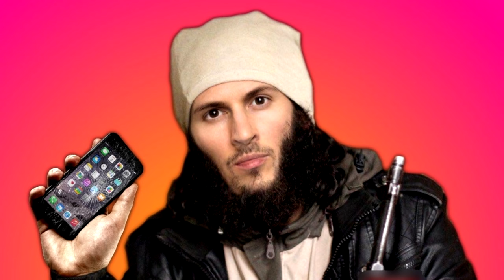😮 Не хотите горькую ж , будете целовать сапоги.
2:37 - Нужно было  оккупировать Грузию
3:16 - Нужно было поручить Корею уничтожить США
не плохо было бы уничтожить США
3:28 - С.Корея - кусок фекалий
5:07 - В Армении происходит маразм
7:30 - Население  Северной  Кореи не должно жрать
8:00 - Украина - кусок дерьма
8:06 - Россия гарант выживание Армении
8:19 - Народ, стоящий  за Пашиняном - все тупые кретины
9:46 - Путин точно зальёт кровью улицы страны
9:20 - Франция страна победивших геев
10:24- Саргсян должен был залить кровью всю страну
11:28- Если Пашинян говорит что он армянский политик, значит сука хочет сдать
11:45- Россия не должна была отдавать "свои" земли
12:09- Россия должна править всеми народами
12:38- На территории Кавказа русское население ждёт освобождения
13:05- Антироссийское настроение - это проституция
13:40- Надо лизать русскую жопу. Правда она горькая, но всё равно лизать надо
14:15- Россия кормит Белоруссию
14:50- Все должны целовать сапоги России

15:05 - Подведение итогов